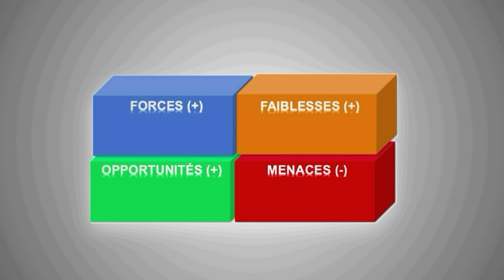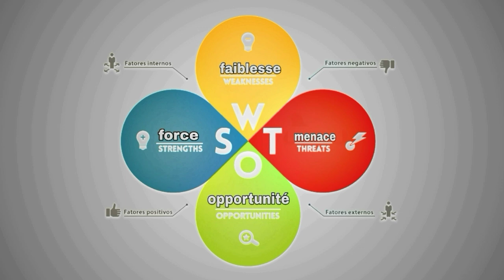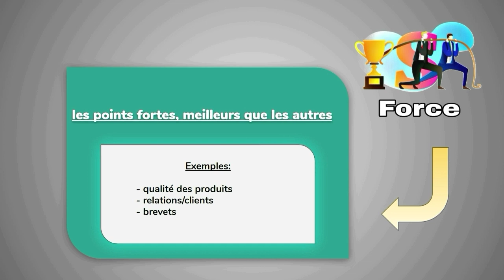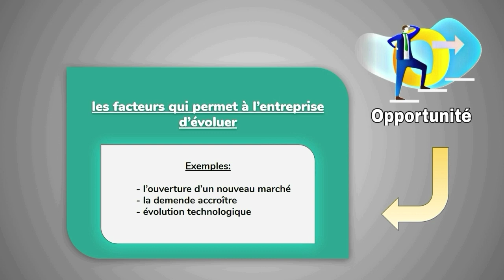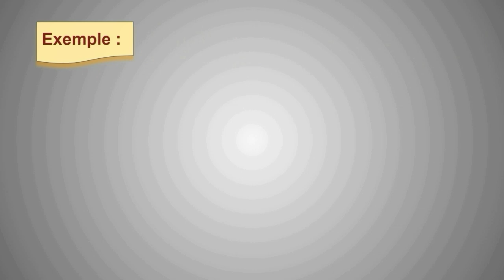Marketing S3 : SWOT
✔ je vous explique dans ce vidéo
c'est quoi l'analyse Swot
pourquoi on utilise l'analyse SWOT
et comme on realise l'analyse SWOT

🔴la méthode pour apprendre à parler français couramment en 30 jours

marketing s3
marketing s3 fsjes
marketing s3 resume
marketing s3 economie
marketing s3 qcm
marketing examen
marketing s3 cours
marketing s3 darija
cours marketing s3
exercice et corrige du marketing s3
marketing s3 etude de cas
marketing de base s3
marketing de base s3 le marché
marketing de base s3 exercices corrigés
cycle de vie d'un produit
introduction marketing
marketing stratégique
marketing opérationnel
marketing mix
swot
4p

🙌 Bienvenue sur My teach lab, votre chaîne pour réussir vos examen facilement,

📍 dans cette video vous allez comprendre

🎊🎉 ma chaîne des événements pour etudiant